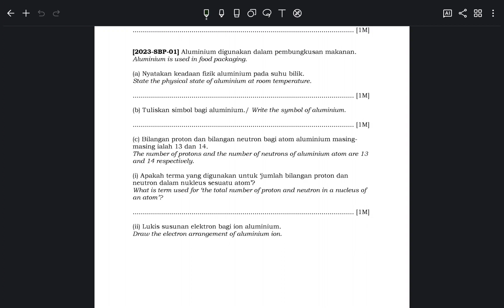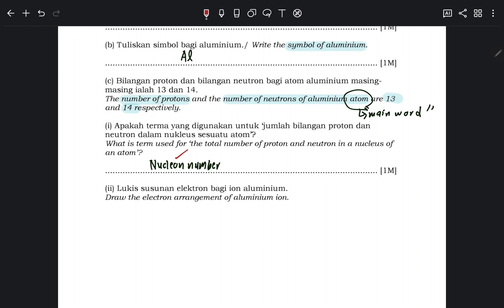Soalan 1 Percubaan 2023 Kimia Kertas 2 (SBP)